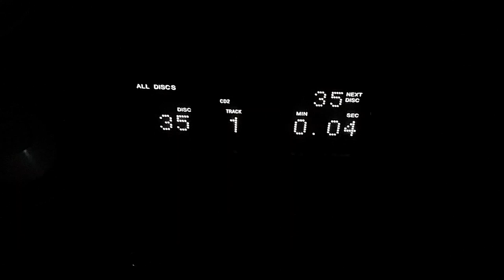Frank Lenz vilelenz and theives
Frank Lenz "vilelenz and thieves" album 2006  I've got other things to do